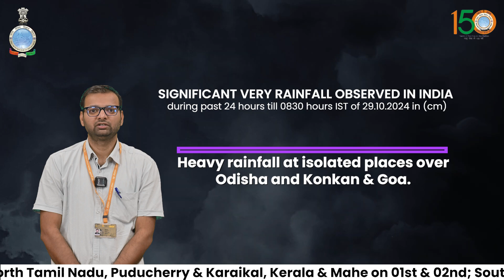Heavy rainfall likely over north Tamil Nadu, Kerala and South Interior Karnataka on 01st November